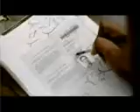Vodacom gets that summer loving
Vodacom has launched its traditional end-of-the-year campaign with a television commercial inspired by one of the most memorable on-screen romances to come out of Hollywood.